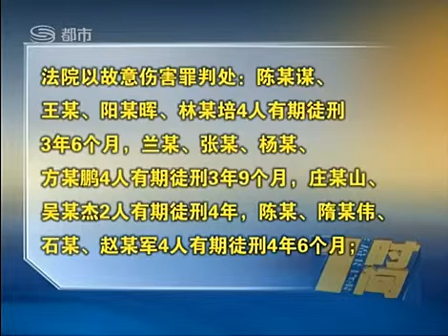东莞长安夜总会保安追打警察 16人获刑